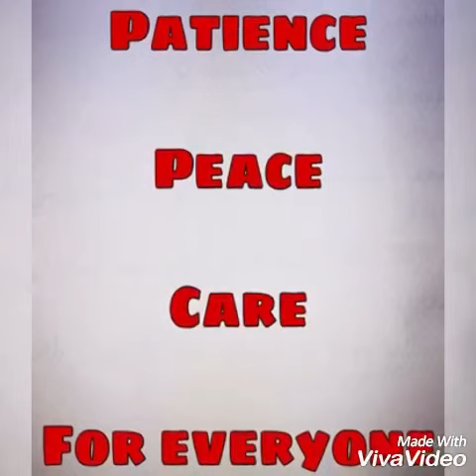Lame Quarrels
Stop lame quarrels and if not for yourself then stop it for your family, for your society, for your nation, for humanity.
Do something good for everyone.
Prepare a good future.